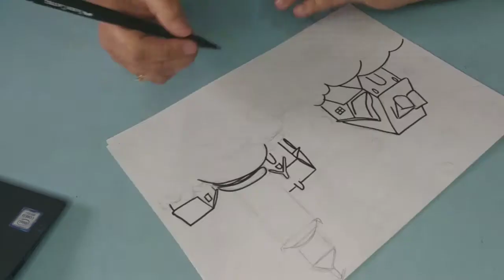Aula 4 - 7° Ano - Releitura Anita Malfatti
Conteúdo educacional
Aula remota aos alunos do 7° ano